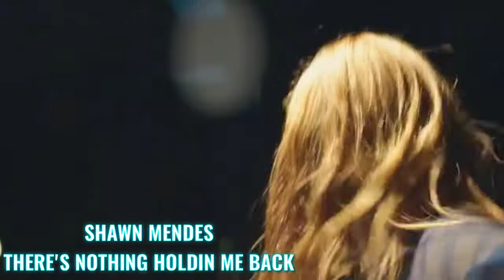¿QUIÉN TIENE EL MEJOR VIDEO MUSICAL? VERSIÓN: ARTISTAS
¿Te gustaría un saludo?